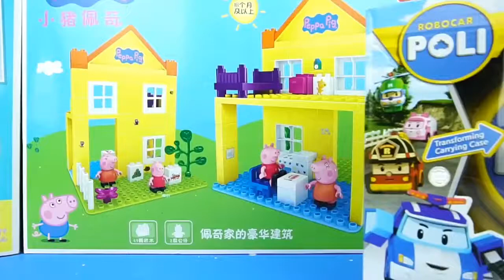Mainan anak Robocar poli Polisi - Kids toy's Robocar poli Police Officer